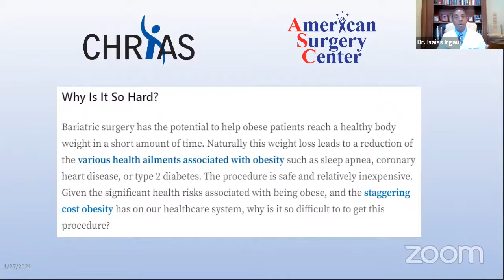Why Patients Leave the Program: Explained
Weight loss surgery is considered successful when 50% of excess weight is lost and the loss is sustained for up to five years. For example, a patient who is 100 pounds overweight should lose at least 50 pounds; a patient who is 200 pounds overweight should lose at least 100 pounds. And they should be able to maintain loss successfully for the following five years. Ninety-five percent of patients reach that goal after gastric bypass surgery. Furthermore, 85% of gastric bypass patients go on to lose 2/3 or more of their excess weight. Seventy-five percent of patients attain the goal after gastric banding. People will have different reasons for exploring surgery for their obesity. Some have serious illnesses such as diabetes, sleep apnea, hypertension or degenerative joint disease caused by excess weight. For others, the primary motivation is the psychological impact the weight is having on their lives. Whatever the reason, it is essential to realize that surgery for obesity is a major operation that can have complications. Making the decision to have surgery requires careful thought.